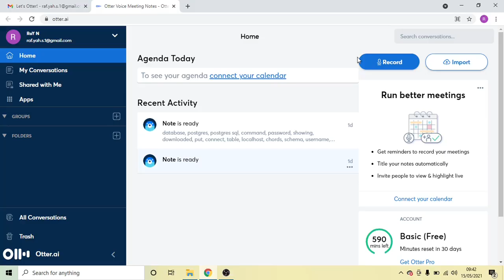How to add subtitles to YouTube videos for Free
Then pick an already downloaded YouTube video that you wish to add subtitles to, click Record icon from the HOME then play the video to have the words captured by the speaker to be used as subtitles.